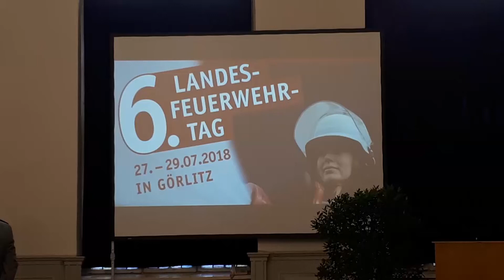Floriansjünger trafen sich in Görlitz - LAUSITZWELLE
Der Landesfeuerwehrverband Sachsen hat einen neuen Vorstand. Als Vorsitzender wurde am Wochenende in Görlitz Andreas Rümpel – Leiter der Berufsfeuerwehr in Dresden gewählt. Stellvertreter sind Ingolf Höntsch aus Bernsdorf, Uwe Restetzki aus Görlitz sowie Gunnar Ullmann vom Kreisfeuerwehrverband Erzgebirge. Bei der Delegiertenkonferenz wurden auch aktuelle Probleme besprochen. Fehlende oder veraltete Ausrüstung, Nachwuchssorgen und Personalmangel, bestimmten auch die Diskussion. Rund 2.000 Teilnehmer waren zum Landesfeuerwehrtag angereist. Sie präsentierten Technik und Können. Besuchern wurden Vorführungen geboten. Kinder konnten sich an der Wasserspritze ausprobieren. Im Stadion der Jugend wurden die 13. Landesmeisterschaften im Feuerwehrsport ausgetragen. (mw/jw)